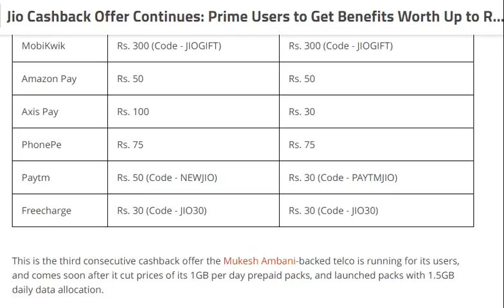tech news:Prime Users to Get Benefits Worth Up to Rs. 700 on Rs. 398 Recharge